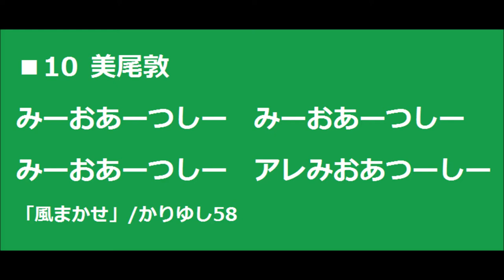【チャント】2013#10 美尾敦 ※再収録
【再収録しました】
FC岐阜2013シーズン新チャント
#10　美尾敦